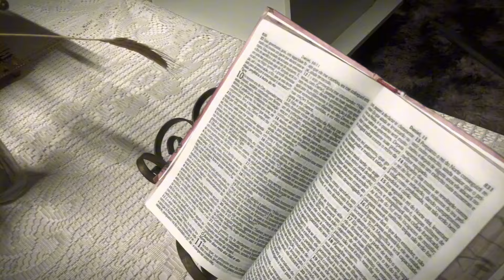VITÓRIA EM CRISTO - TRAILER - LANÇAMENTO EM BREVE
Um história linda e emocionante

Essa história vai contar a história de um rapaz que foi morar na rua por causa do vício.
Ele encontra Cristo que vai mudar a sua vida para sempre.

Curta
Comente com sua opinião